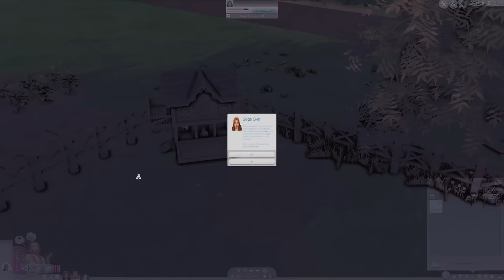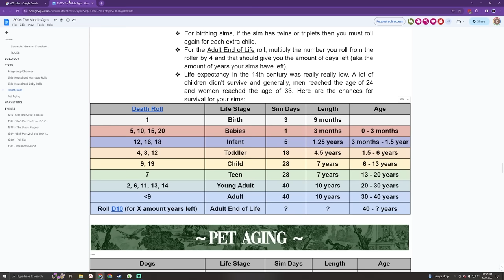ULTIMATE Decades Legacy | Sims 4 | Ep 2 1301-1302 Blacksmithing & Visit to Red Dragon Inn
Today we are traveling back to the year 1301 for the ULTIMATE Decades Legacy!

CHAPTERS
0:00 Intro
1:02 Friday 1301
10:48 Saturday 1301
19:04 Visiting Red Dragon Inn
25:51 Sunday 1301
33:59 Monday 1302